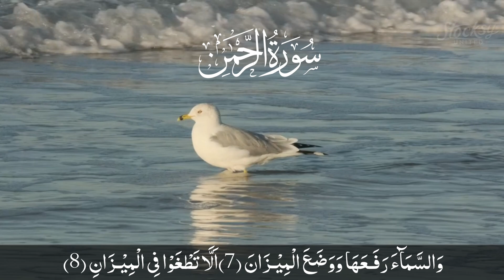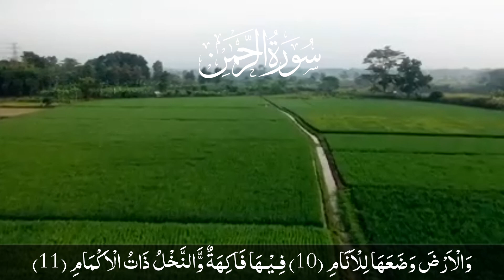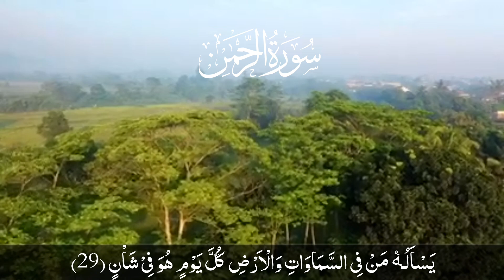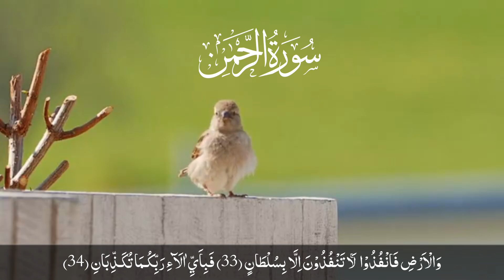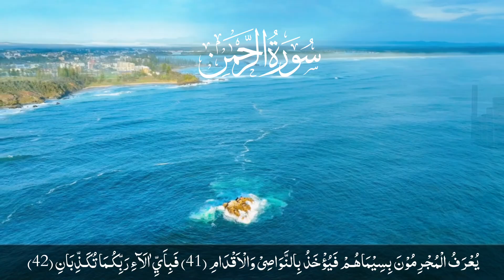Powerful Quran Recitation | Surah Ar Rahman | Most Beautiful Recitation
Surah Rahman | Ep - 00267 By Qari
Nadeem Yousuf |سورہ رحمن 55 Beautiful
Recitation Edited&7117

your searching 🔍🔎

surah Rahman mishary al afasy
surah Rahman gari abdul basit
surah Rahman tafseer
surah Rahman ki fazilat
surah Rahman asma huda
surah Rahman raad al kurdi
Surah Rahman
Rahman
surah Rahman idris abkar
surah Rahman reaction
surah Rahman emotional
recitation
recitation of holy quran in beautiful voice
recitation of surah mulk in beautiful voice
recitation of surah rahman
recitation of quran with urdu translation
recitation of holy quran
recitation by abdul rahman mossad
recitation of surah yaseen
recitation of surah mulk
quran recitation
quran recitation really beautiful
auran recitation abdul rahman mossad
quran recitation surah rahman
crying
quran recitation mishary rashid alafasy
Alafasy
Mishari Rashid Alafasy
Qari abdulrahman Mossad
Qari Abdulrahman Sudais
Al Quran
Ayat
lqra Al Quran